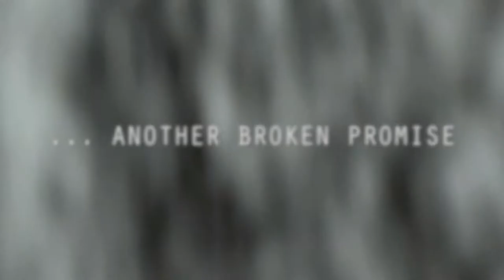Linwood Barclay BROKEN PROMISES Teaser Trailer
No. 1 bestselling author Linwood Barclay delivers another masterclass in suspense.